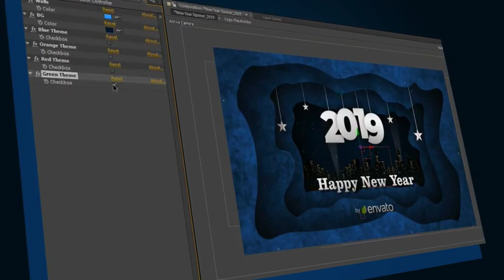New Year Opener 2019 - Best after effect template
Feature:

• Color control
• No plugins required
• Fast render
• 100% After Effects
• After Effects CC 2014 and above